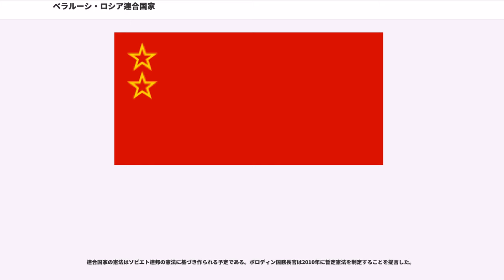ベラルーシ・ロシア連合国家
ベラルーシ・ロシア関係

ベラルーシ・ロシア連合国家（ベラルーシ・ロシアれんごうこっか）(ロシア語：'、ベラルーシ語：' 、英語： )は、ロシア連邦とベラルーシ共和国との連邦国家である。

正式な名称は単に連合国家（ベラルーシ語：' サユーズナヤ・ヅャルジャーヴァ、ロシア語：' サユーズナイェ・ガスダールストヴァ）である。日本語ではロシア・ベラルーシ連邦国家と表記されることも多い。

国家元首にあたる「最高国家会議議長」はベラルーシ大統領のアレクサンドル・ルカシェンコが、首相にあたる「閣僚会議議長」はロシア首相のドミートリー・メドヴェージェフがそれぞれ務めている。

1999年12月8日、ロシアのエリツィン大統領とベラルーシのルカシェンコ大統領との間で「ベラルーシ・ロシア連合国家創設条約」が調印された。当時、ロシアは国力が低下しており、イニシアチブはベラルーシ側が握っていた。そして、2000年1月26日の条約発効に伴い、ルカシェンコが連合国家の最高指導者となるはずだった。

ところが、エリツィンの後継大統領となったプーチンが、ベラルーシのロシアへの吸収合併を示唆する発言を繰り返すようになり、この構想にルカシェンコが反発し、連合国家は機能せず、棚ざらしになった。2002年を最後にベラルーシとロシアの首脳会談も行われなくなり、ロシアとベラルーシの関係は悪化した。

以降現在に至るまで、政治的事情からこの連合国家は機能不全の状態が続いている。

しかし、2011年に入ってからベラルーシに未曾有の経済危機が襲い、プーチンはベラルーシとロシアとの統合を支援する旨を正式にベラルーシ首相であるミハイル・ミャスニコヴィチに述べ、ベラルーシ側も好反応を示したため、今後の両国統合の行方が注目される。

ロシアは、先述の通りベラルーシを吸収合併する思惑があった。ベラルーシの通貨をロシア・ルーブルにしようとしていたがベラルーシ側が反発した。

2008年5月27日には首相に相当する閣僚会議議長にプーチンが就任した。

しかし、この連合国家はプーチンとルカシェンコの不和により、連合国家の閣僚会議や最高国家会議がたびたび行われるものの、国家として機能していない状態が続いている。

2009年末からのロシア・ベラルーシ間の石油価格引き上げ交渉が泥沼化（急激な石油価格の引き上げは、ベラルーシの国家破綻につながる）、ロシアは何かと連合国家プラン進行の障害になっているルカシェンコの排除に乗り出したとされ、ロシアとベラルーシの関係は紆余曲折が続いている。

2010年2月、ウクライナで親ロシア派のヴィクトル・ヤヌコーヴィチ大統領が就任。ロシアのエフゲニー・フョードロフ経済・起業担当国会委員会長は、半年以内にロシア、ベラルーシ、ウクライナを構成国とする新たな統一国家のプログラムを正式に発表できるであろうと述べた。

2010年6月19日、ベラルーシ側のガス料金滞納を理由に、ロシアの国営企業ガスプロムがベラルーシ向けのガス供給量を85％引き下げることを決定。ベラルーシとの間でいざこざが発生した。こういったベラルーシとロシアとの間のエネルギーをめぐるいざこざは今回に始まったことではなく、過去にもあった。今回のいざこざが起きるわずか数日前に、ベラルーシのルカシェンコ大統領がロシアを訪問し、プーチン首相、メドベージェフ大統領と会談していた。会談では双方とも笑顔を見せながら和やかなムードで話をしていたが、その矢先に両国関係を険悪化させる今回の事件が発生。ロシアとベラルーシの関係は一筋縄ではいかないということが示された形となった。ルカシェンコ大統領は「ガス戦争が勃発した」と宣言したが、最終的にはわずか数日でこの問題は解決した。ルカシェンコはロシアとの関係修復を素早く行った。

しかし、7月4日と16日に、ロシア政府系テレビ局がルカシェンコについて赤裸々に綴ったドキュメンタリー番組を放送し、ルカシェンコを激怒させた。ルカシェンコは対抗措置としてロシアの敵であるグルジア大統領ミヘイル・サアカシュヴィリと会談した。ロシアは2010年12月に行われるベラルーシ大統領選で何としてでもルカシェンコを排除し、ベラルーシを吸収合併することを目指しているとされ、今まで紆余曲折の道のりを歩んできたベラルーシとロシアの関係の今後が注目される。

連合国家の国旗は、ソビエト連邦の国旗に似た赤地に赤い星が2つあしらわれたも...